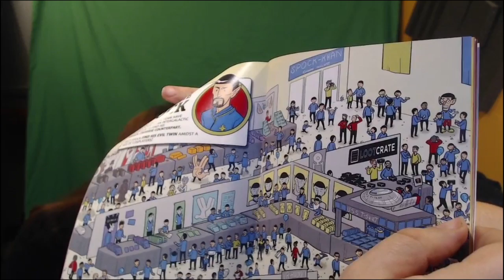March 2016 | Loot Crate | Frosted Fricks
March Loot Crate is Versus! Comics, Star Trek and more! What's in the box? Who knows? But certainly you'll find out if you stick around! Also small announcement on an item that might be up for grabs in a live stream in the future!

Want a loot crate for yourself? Then you should go to

and order one for yourself! It constantly pays for itself over and over again, so it is totally worth the $18 a month!